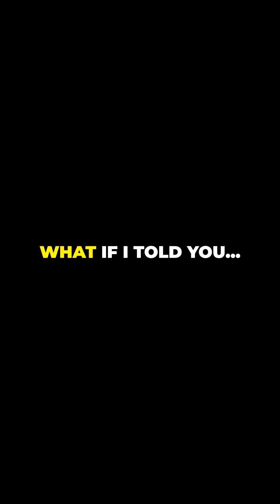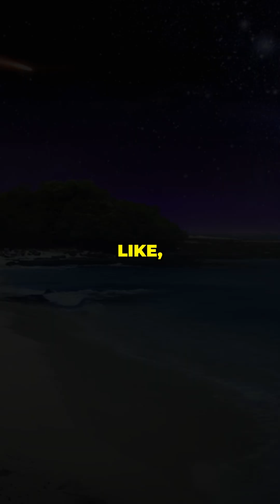Bioluminescent Beaches in Florida – The Ocean That Glows at Night!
Did you know there are real glowing beaches in Florida where the water lights up when you touch it? In this video, we explore the magical world of bioluminescence caused by tiny organisms called dinoflagellates. 🌌

Discover when and where to witness this glowing ocean phenomenon, and why it’s one of the most surreal things you can experience in the U.S.!

👇 TIMESTAMPS & SUMMARY

0:00 - The Ocean That Glows?
Shocking hook that reveals glowing beaches exist in the U.S.

0:06 - What Causes the Glow?
A quick breakdown of bioluminescence and the science behind it.

0:21 - Where Can You See It in Florida?
Best locations: Indian River Lagoon, Banana River, and Mosquito Lagoon.

0:36 - Why It’s a Must-See Experience
Floating through glowing waters in a clear kayak under the stars.

0:51 - Would You Try It?
Call to action to engage viewers and ask them to comment.